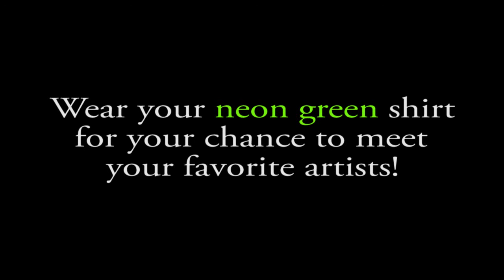99.5 QYK Darius Rucker Tailgate